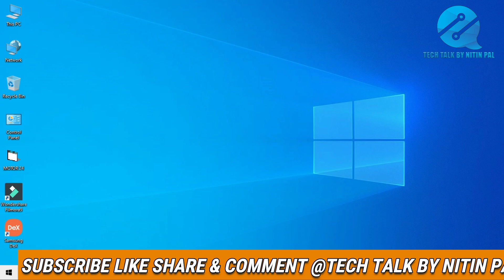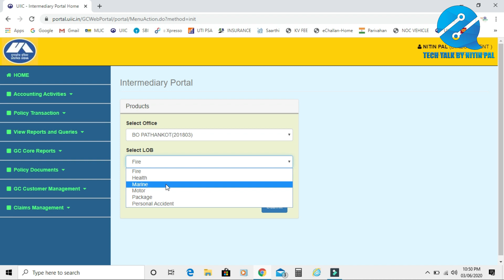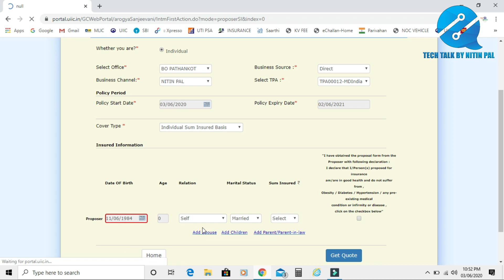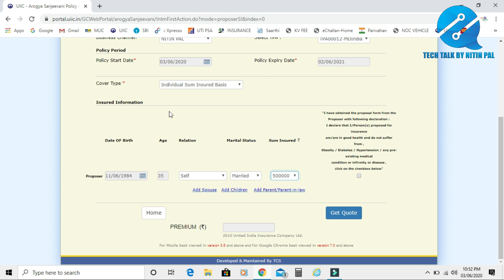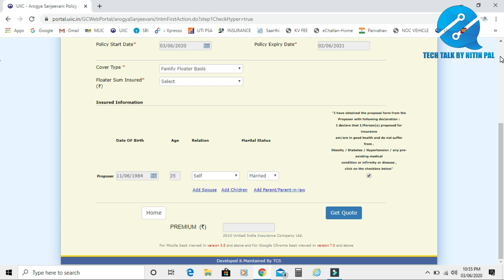AROGYA SANJEEVANI POLICY UNDERWRITING || UIIC PORTAL || COVID19 || CORONA COVER || INSURANCE GURU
Hello Friends I am your host Nitin Pal in today’s video I will tell you the process how to underwrite Arogya Sanjeevani Health Insurance policy a stranded health insurance policy available in all companies, i will tell you step by step process of underwriting above policy whether it is for individual or a family floater policy, in this policy covid19 covid-19 corona virus treatment is also cover, watch this video till end to know whole process and please do like share and subscribe this channel and also don't forget to make a comment as your valuable feedback to me which motivates me improve my content and also inspire me to make lot more videos of your choice or demanded in comment section.